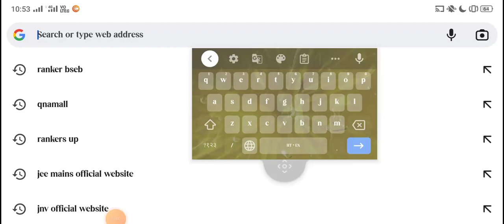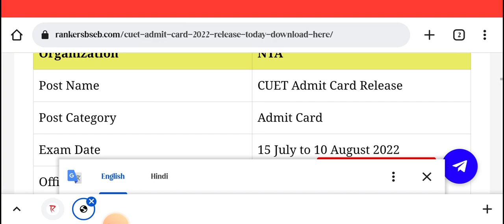how to download cuet admit card CUET 2022 admit card out| Process to download cuet admit card| CUCET